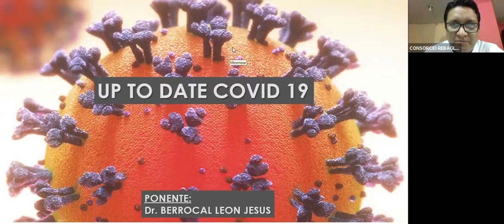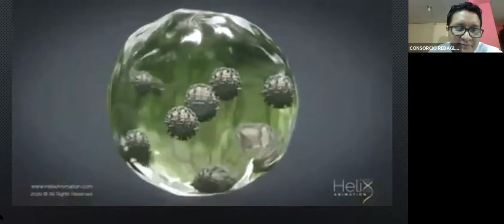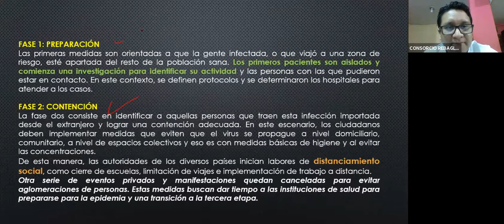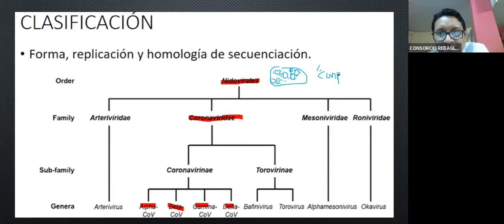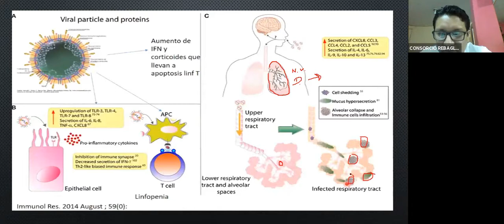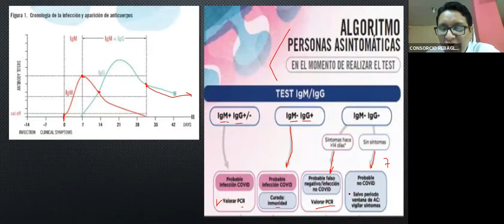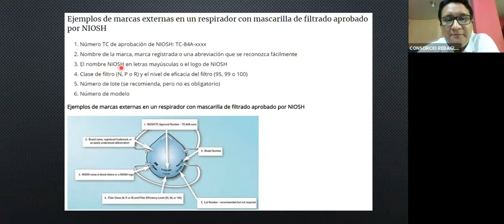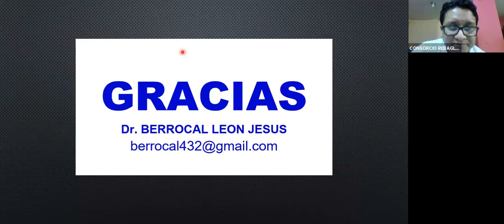CURSO MODULAR EMERGENCIAS Y DESASTRES MOD VI